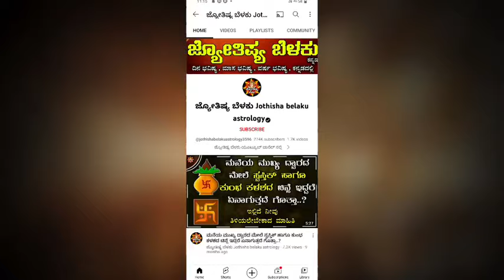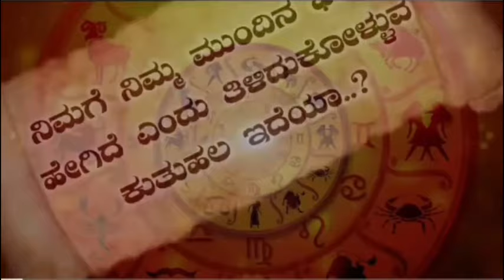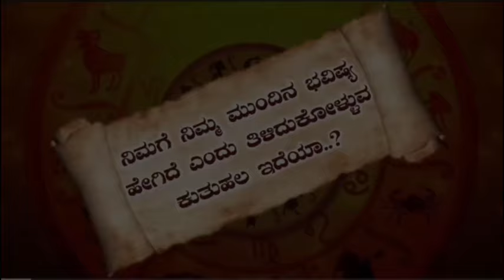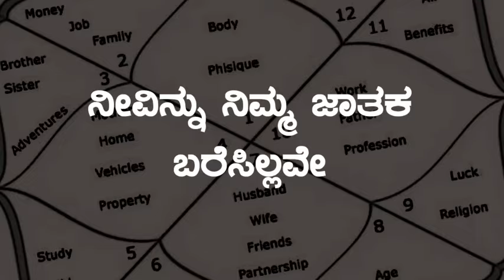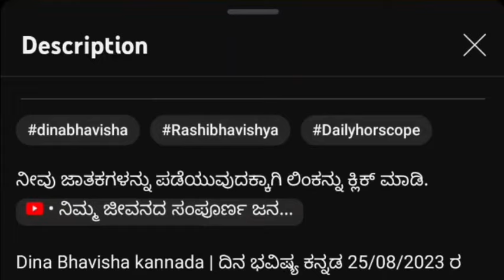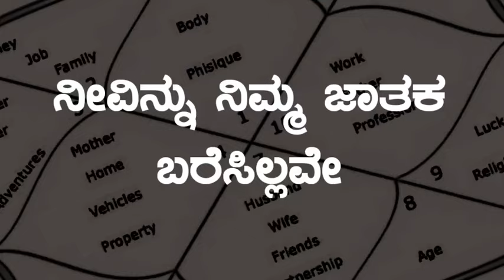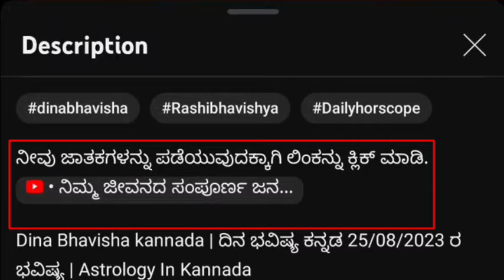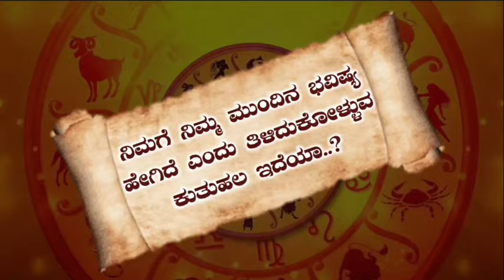Dina Bhavisha kannada | ದಿನ ಭವಿಷ್ಯ ಕನ್ನಡ 30/03/2024 ರ ಭವಿಷ್ಯ | Astrology In Kannada